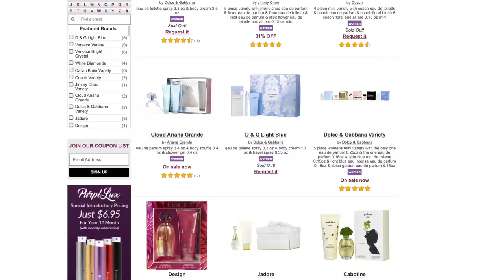30+ Gift Ideas for holidays 2022!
Mr. Burberry gift set

library of Stamp
address stamp
aerogarden light pod kit
ransom notes
do you really know your family
beat that! (wacky challenges)
blank slate
blockbuster movie game
can opener grip

disney lover:
epcot coasters
caster members only signs

kids:
wooden block playset
sensory play dough Kits
playpods (now for babies too!)
kids tent

Video edited by: Justin Zachman at Z Roll Productions